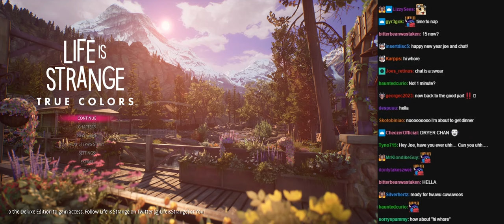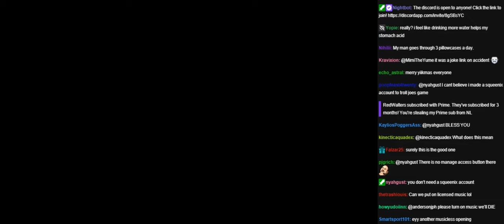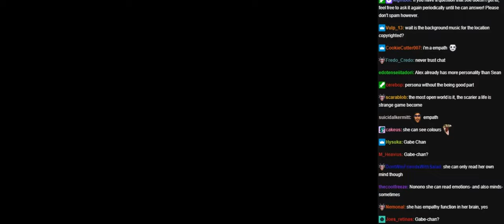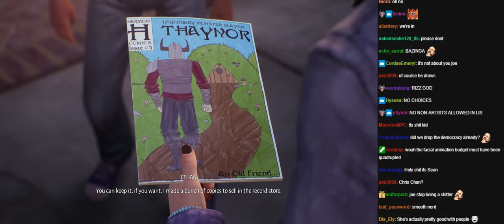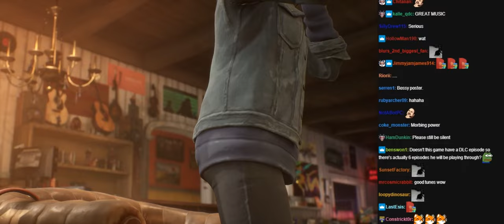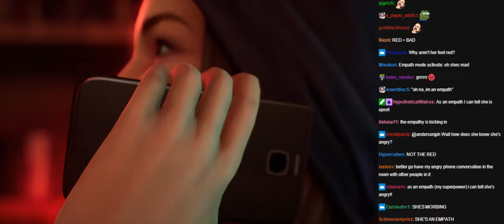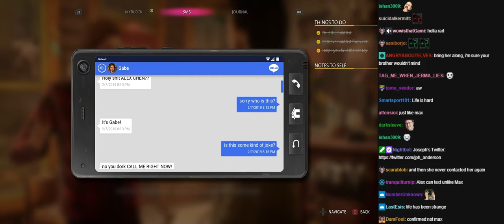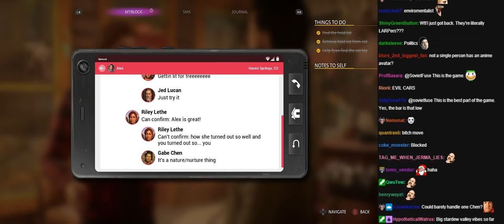Joseph Anderson Life is Strange True Colors stream 1 with chat [01/02/2023]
Original Title: New Year New Stream (True Colors - Life is Strange, Stream One)